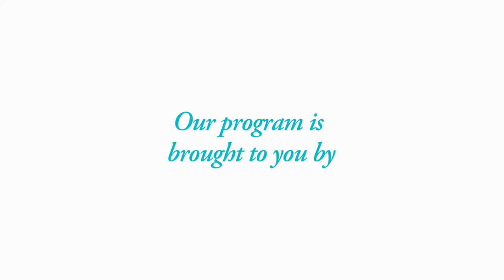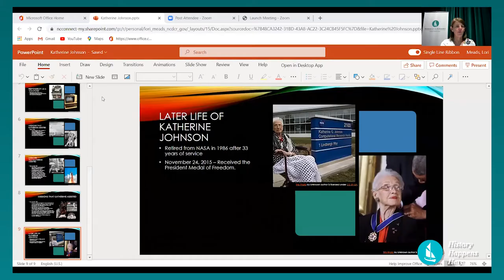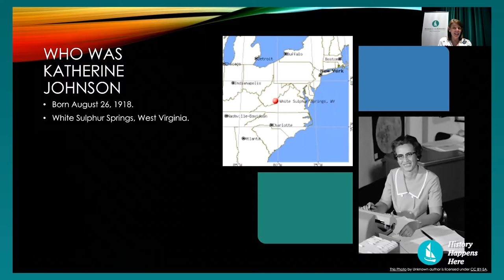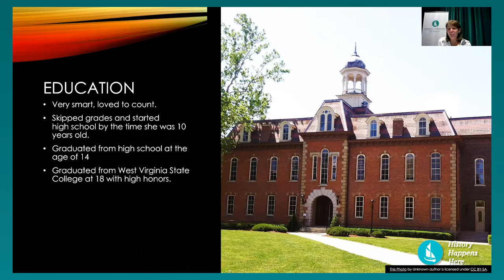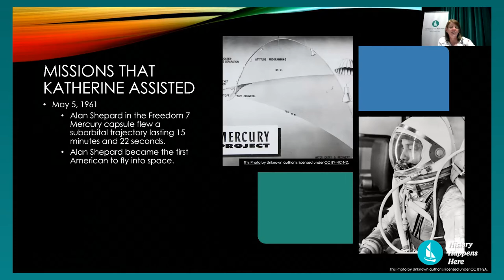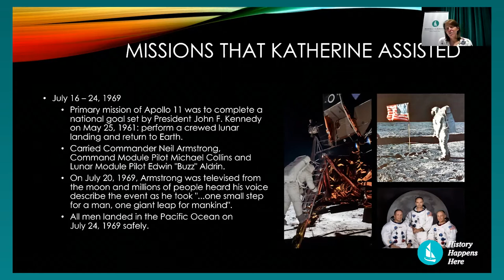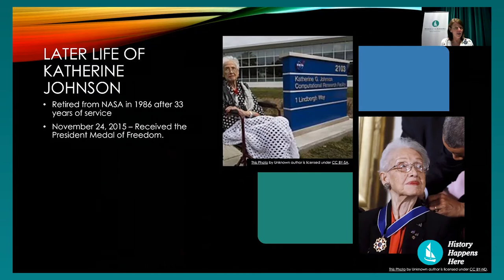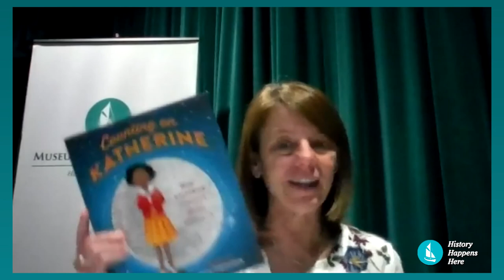Successful Moon Landing with the Help of Katherine Johnson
Join us, the Museum of the Albemarle, as we explore and discover Katherine Johnson known as a math genius that assisted in the first landing on the moon in 1969. There will be a hands-on activity during this free virtual-only program.

Please join the Museum of the Albemarle as we explore creative ways to offer programming while meeting State of North Carolina guidelines.

Thank you to Southern Bank for their donation toward our virtual programming. We appreciate your community support and sponsorship to our non-profit support group - Friends of the Museum of the Albemarle!